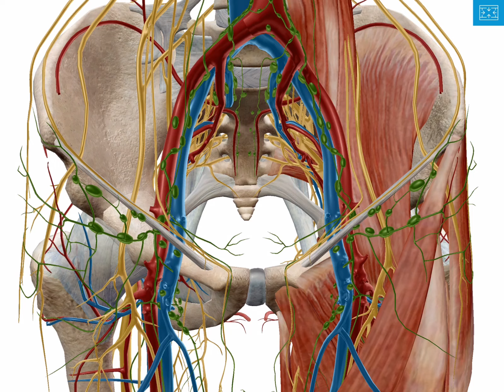Zooming, dissecting, and rotating the 3D model | Human Anatomy Atlas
Human Anatomy Atlas 2018 Edition is the go-to 3D anatomy reference app for healthcare professionals, students, and professors. The app includes comprehensive male and female 3D gross anatomy models, select microanatomy of tissues and organs, cadaver slices and diagnostic images that are paired with 3D cross-sections, and interactive animations of muscles and bones.

Zooming, dissecting, and rotating the 3D model

Interacting with the model is easy. Let's go over the basic navigation.

Use one finger to rotate or tumble the model. Use two or three fingers to pan or drag the model, across the screen. Spread your fingers apart to zoom in. Pinch your fingers together to zoom out. While rotating, you might find that the model is not staying centered in your view. Double tapping a structure will zoom into and center rotation for that object, making it much easier to navigate around it.